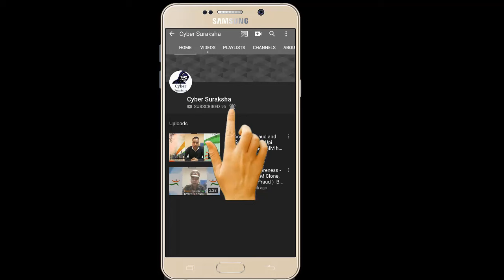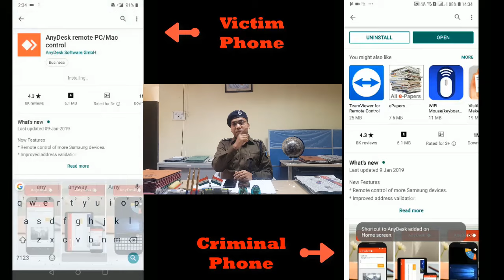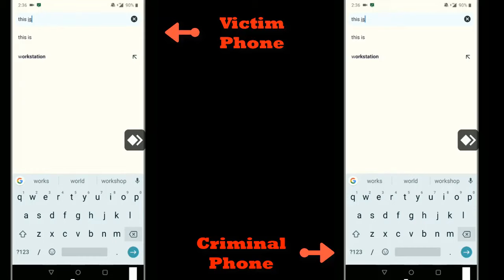Cyber crime awarenss: AnyDesk hacks / कैसे AnyDesk App द्वारा साइबर क्राइम को अंजाम दिया जाता है???🤔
Cyber crime awarenss: AnyDesk hacks / कैसे AnyDesk App द्वारा साइबर क्राइम को अंजाम दिया जाता है?🤔 By Jharkhand Police

Initiative By Jharkhand Police

Jharkhand Police Helpline No. - 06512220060